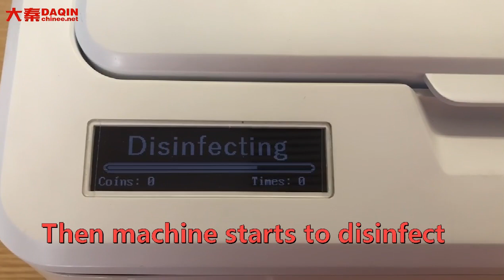D AQI n Машина для дезинфекции мобильных телефонов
Узнайте, как сделать мобильное ламинирование на машине Daqin. Виниловая пленка нарезается на кожу мобильного телефона с помощью машины Daqin.
Вы просто подождите 30 секунд, пока машина обрежет мобильный скин, а затем достанете мобильный скин для нанесения на телефон обратно.
Машина Daqin может изготовить изготовленную на заказ кожу мобильного телефона / протектор экрана мобильного телефона / прозрачную защитную пленку на 360 градусов.
Вы можете начать это мобильное малое предприятие дома или в своем магазине мобильных аксессуаров, магазине по ремонту мобильных телефонов, магазине подарков и т. Д.

Вы можете сделать этот маленький бизнес самостоятельно.
В 2020 году рынок изменился, этот проект поможет вам начать свой собственный малый бизнес.